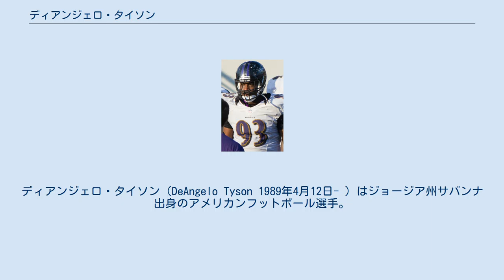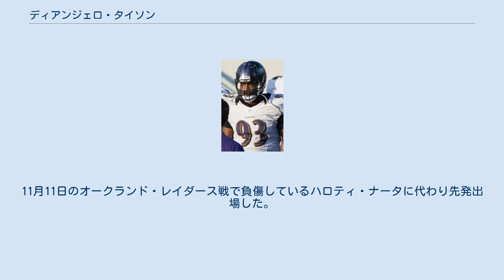ディアンジェロ・タイソン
ディアンジェロ・タイソン（DeAngelo Tyson 1989年4月12日- ）はジョージア州サバンナ出身のアメリカンフットボール選手。
現在NFLのボルチモア・レイブンズに所属している。
 高校時代、ジャスティン・ヒューストンとチームメートだった。
3年次には54タックル（14ロスタックル）、9サックの成績をあげて、USAトゥデイよりオールUSAに選ばれた。
ジョージア大学、テネシー大学、サウスカロライナ大学、ノースカロライナ州立大学、オーバーン大学、フロリダ大学からリクルーティングされた彼は、ジョージア大学へ進学した。
 ジョージア大学では、1年次にサウスイースタン・カンファレンスのフレッシュマン・オールチームに選ばれた。
3年次に先発選手となり、36タックル（4ロスタックル）、1.5サック、4年次に20タックル（3.5ロスタックル）をあげた。
 2012年のNFLドラフトを前に、スポーツ・イラストレイテッドからは、ディフェンシブタックルとして22番目に評価を受けた。
ドラフトでは7巡でボルチモア・レイブンズに指名された。
11月11日のオークランド・レイダース戦で負傷しているハロティ・ナータに代わり先発出場した。